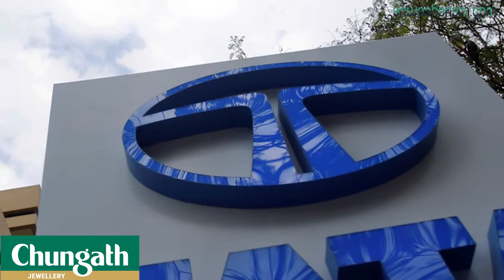ആഗോള വാഹന നിർമാതാക്കളുടെ പട്ടികയിൽ ടാറ്റ മൊട്ടോഴ്സ് 5–ാം സ്ഥാനത്ത്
അമേരിക്കൻ ബിസിനസ് ദ്വൈവാരികയായ ഫോബ്സ് തയാറാക്കിയ ആഗോള വാഹന നിർമാതാക്കളുടെ പട്ടികയിൽ ടാറ്റ മൊട്ടോഴ്സ് അഞ്ചാം സ്ഥാനത്ത്. ലോകത്ത് ആദരിക്കപ്പെടുന്ന കമ്പനികളുടെ 2019ലെ പട്ടികയിലാവട്ടെ 31–ാം സ്ഥാനത്താണ് ടാറ്റ മോട്ടോഴ്സ്. ആകെ 2,000 കമ്പനികളാണു ഫോബ്സിന്റെ ഈ പട്ടികയിൽ ഇടംപിടിക്കുന്നതെന്നു ടാറ്റ മോട്ടോഴ്സ് അറിയിച്ചു. കഴിഞ്ഞ വർഷം ഫോബ്സിന്റെ പട്ടികയിൽ 71– സ്ഥാനത്തായിരുന്നു ടാറ്റ മോട്ടോഴ്സ്; അതാണ് ഇക്കുറി 31–ാം സ്ഥാനമായി മെച്ചപ്പെട്ടത്.

ടാറ്റാ ഗ്രൂപ്പിന് കീഴിലുള്ള ഒരു ഇന്ത്യൻ വാഹന നിർമ്മാണ കമ്പനിയാണ് ടാറ്റാ മോട്ടോർസ്.ലോകത്തിലെ പതിനെട്ടാമത്തെ വലിയ വാഹന നിർമ്മാതാവും,നാലാമത്തെ വലിയ ട്രക്ക് നിർമ്മാണ കമ്പനിയും,രണ്ടാമത്തെ വലിയ ബസ്‌ നിർമ്മാതാക്കളുമാണ് ടാറ്റാ മോട്ടോർസ്.[3].ടാറ്റാ മോട്ടോർസിനു കീഴിൽ ഇന്ത്യയിൽ ജംഷഡ്പൂർ, സാനന്ദ്, പട്നനഗർ, ധാർവാട്, പൂനെ എന്നീ നഗരങ്ങളിൽ വാഹന നിർമ്മാണ ശാലകൾ ഉണ്ട്. ദഷിണ കൊറിയ, യുണൈറ്റഡ് കിംഗ്‌ഡം, അർജന്റീന എന്നീ രാജ്യങ്ങളിലും നിർമ്മാണശാലകൾ പ്രവർത്തിക്കുന്നു.

അൻപതോളം രാജ്യങ്ങളിൽ നിന്നായി പതിനയ്യായിരത്തോളം പേർക്കിടയിലാണു ഫോബ്സ് ഈ പട്ടിക തയാറാക്കാനായി അഭിപ്രായ സർവേ നടത്തുന്നത്. വിശ്വാസ്യത, സാമൂഹിക പ്രതിബദ്ധത, തൊഴിൽദാതാവ് എന്ന നിലയിലുള്ള പ്രകടനം, സേവന/നിർമാണ മേഖലയിലെ പ്രകടനം തുടങ്ങി ഒട്ടേറെ മാനദണ്ഡങ്ങൾ ആധാരമാക്കിയാണു ഫോബ്സ് ലോകത്ത് ആദരിക്കപ്പെടുന്ന കമ്പനികളുടെ 2019ലെ പട്ടിക തയാറാക്കിയിരിക്കുന്നത്

ലോകത്ത് ആദരിക്കപ്പെടുന്ന കമ്പനികളെ ഉൾപ്പെടുത്തി ഫോബ്സ് തയാറാക്കിയ 2019ലെ പട്ടികയിൽ ഇടംനേടാനായത് ആഹ്ലാദകരമാണെന്നായിരുന്നു ടാറ്റ മോട്ടോഴ്സ് ചീഫ് എക്സിക്യൂട്ടീവ് ഓഫിസറും മാനേജിങ ഡയറക്ടറുമായ ഗ്വന്റെർ ബട്ഷെക്കിന്റെ പ്രതികരണം. രണ്ടായിരത്തോളം കമ്പനികളിൽ ആദ്യ 50 എണ്ണത്തിനൊപ്പം ഇടംപിടിക്കാനായതു വൻനേട്ടമാണ്. രാജ്യാന്തര തലത്തിലെ വാഹന നിർമാതാക്കൾക്കിടയിൽ അഞ്ചാം സ്ഥാനം സ്വന്തമാക്കാനായതാവട്ടെ ഉജ്വല നേട്ടമാണെന്നും അദ്ദേഹം വിലയിരുത്തി.